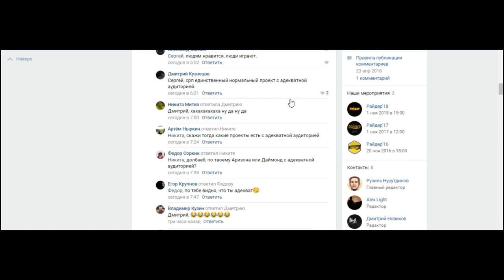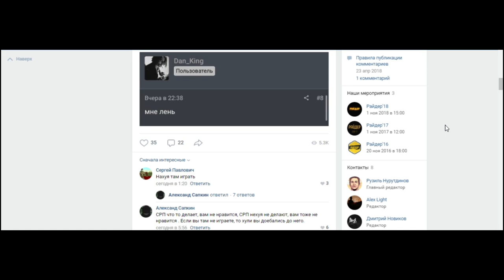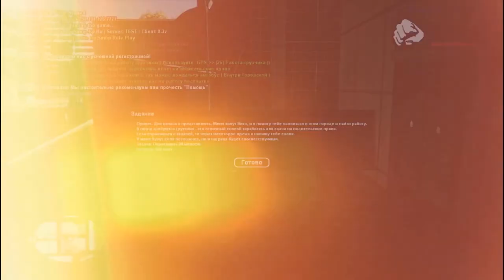РОКСТАР БОМБИТ НЕНАВИДИТ SAMP RP